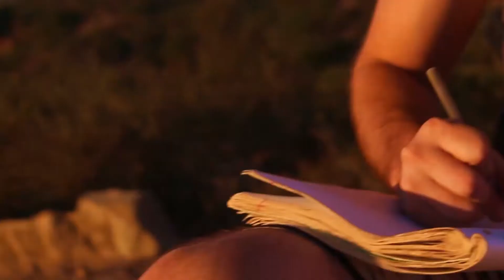Friends - Who are Yours? (Jourdan Visits) (Los Angeles)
Leave a video idea in the comments of what you think I should film next!